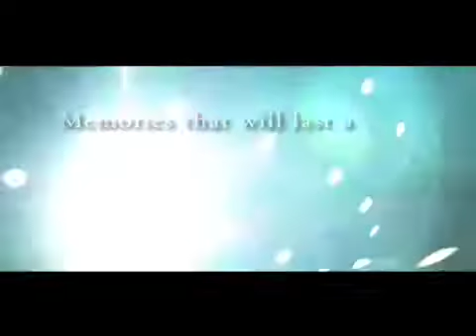Commercial Video Promo 2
Commercial Video for Spinnin Discs.  Shot and edited by Luis Feliciano